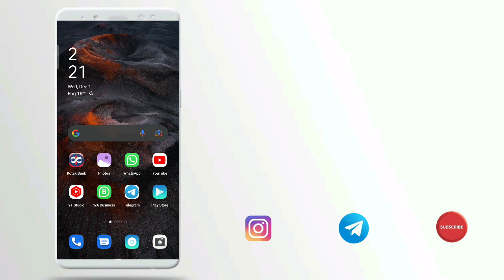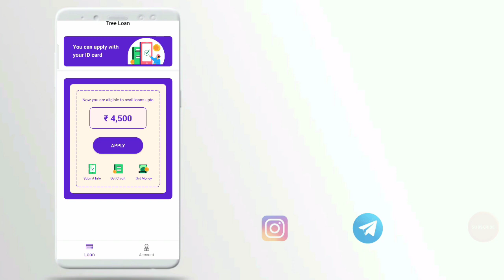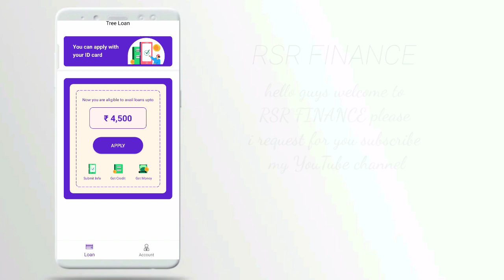Tree loan instant approval without income proof new loan app fast loan for college students loan loa